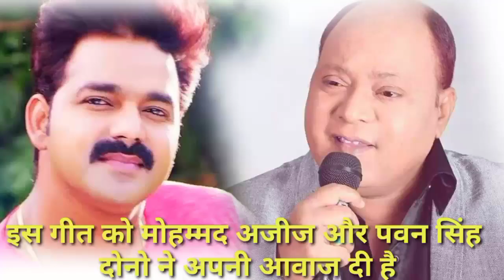इस गीत को मोहम्मद अजीज और पवन सिंह दोनो ने अपनी आवाज दी है(mohd aziz pawan singh song)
इस गीत को मोहम्मद अजीज और पवन सिंह
दोनो ने अपनी आवाज दी है

is geet ko mohammed aziz aur pawan singh dono ne apni awaaz di hai

mohammed aziz aur pawan singh song

mehandi rachai tohare naam ke

song-ka hum batayi ketna khushi ba
singer-mohammed aziz,pawan sing

aandhi tufan
song-badal chand suraj
singer-mohd aziz,pawan singh